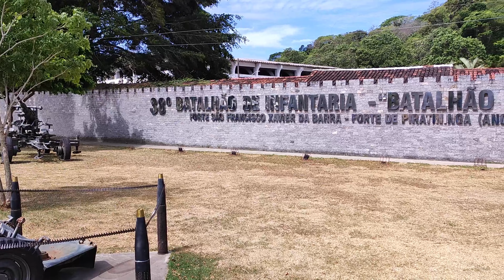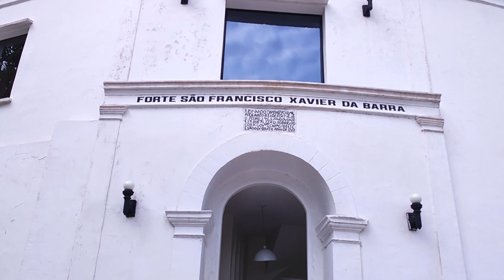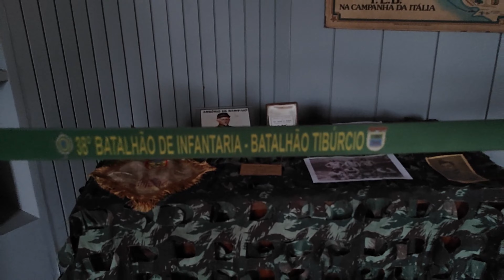VOCÊ PRECISA CONHECER ESSE LUGAR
Um ótimo lugar para visitar em família! Deus é perfeito em seus detalhes e a sua natureza nos mostra isso. Vale muito a pena visitar e tirar belissimas fotos nessa linda vista em Vila Velha - ES. Deus abeçoe sua vida em nome de Jesus!

Trilha: Biblioteca do Youtube